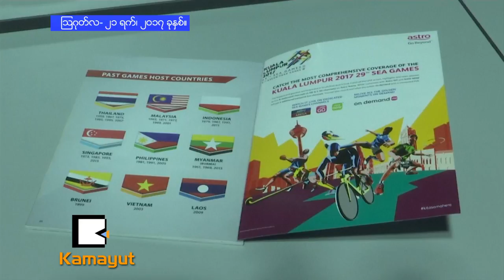အင္ဒို နဲ႔ မေလး ရဲ႕အလံေဇာက္ထိုးျပသနာ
ဆီးဂိမ္းပြဲေတာ္ရဲ႕ အမွတ္တရလက္ေဆာင္ လမ္းညႊန္စာအုပ္ထဲမွာ အင္ဒိုနီးရွားႏိုင္ငံရဲ႕အလံကို ေဇာက္ထိုးႀကီး ပံုႏွိပ္မိခဲ့လုိ႔ မေလးရွားႏိုင္ငံက ေတာင္းပန္လိုက္ပါတယ္။အနီနဲ႔အျဖဴေရာင္ အင္ဒိုနီးရွားႏိုင္ငံရဲ႕အလံကို ေဇာက္ထိုးေဖာ္ျပလိုက္တာဟာ ပိုလန္ႏိုင္ငံအလံနဲ႔ သြားတူေနၿပီး တြစ္တာအေကာင့္ေတြကေန မေလးရွား အရွက္ရွိပါဆိုတဲ့ ပို႔စ္ေတြနဲ႔ အင္ဒိုနီးရွားႏိုင္ငံသားေတြက ေဒါသတႀကီး တုံ႔ျပန္ခဲ့ပါတယ္။